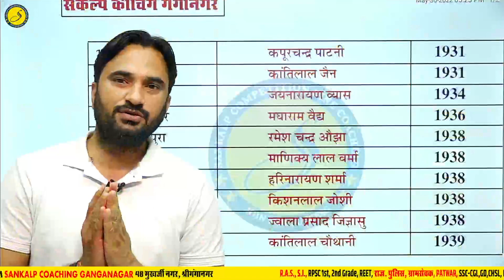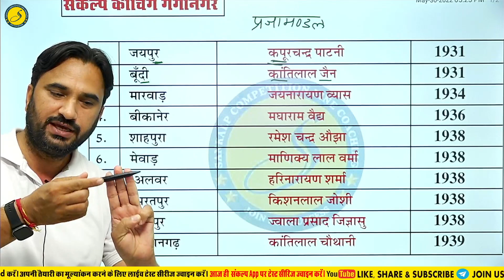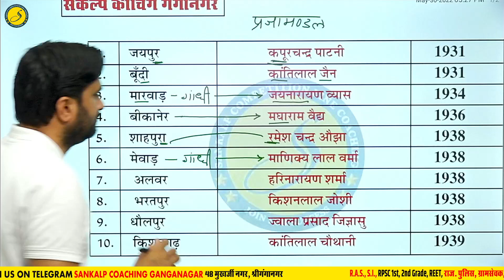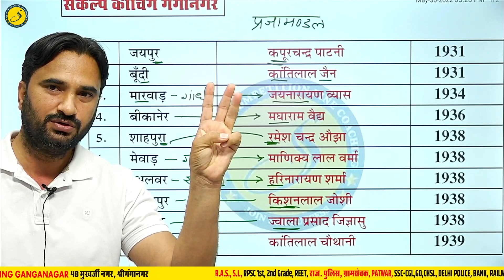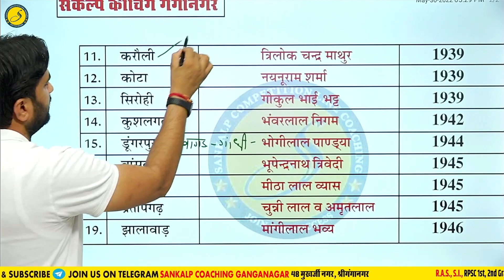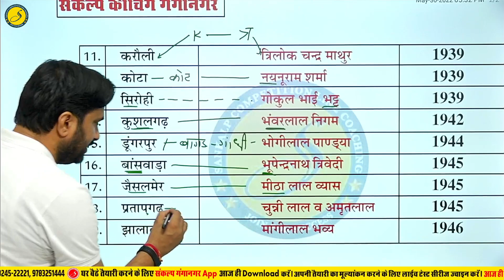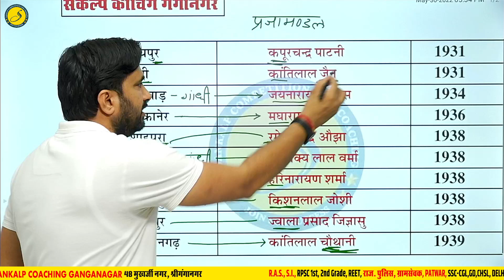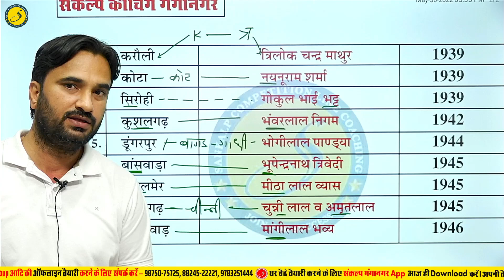#2 राजस्थान के प्रजामण्डल।Rajasthan History | VDO (Mains) | LDC 2022 | Sanjay Sir | Sankalp SGNR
All in One Class of Rajasthan GK For Constable 2022 , Rajasthan Police , rpsc 2nd grade gk,rpsc 1st grade 1st paper , Gram Sevak 2022| RAS | IAS l Vanrakshak l SI, Raj Police Sankalp Coaching | Most Important Rajasthan GK class.